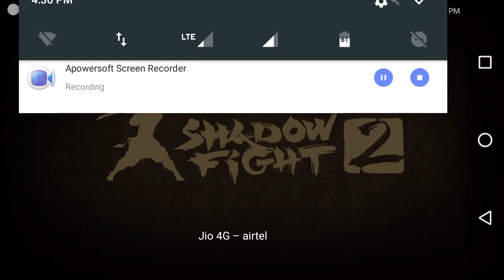shadow fight 2(act 1})complete survival